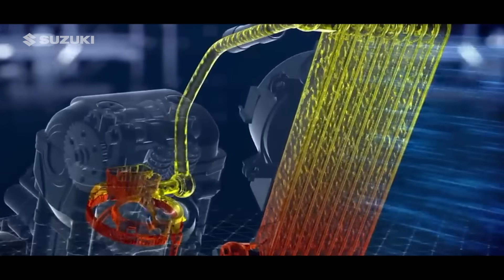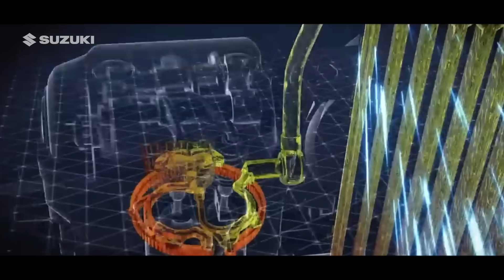Suzuki Oil Cooling System | Story of Engineering Masterpiece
SUZUKI Oil Cooling System (SOCS) – A masterpiece by Suzuki engineers. Follow the passionate story about the technology being used in Gixxer250, GixxerSF250 and VStromSX. Let's dive into the world of Suzuki engineering where every ride embodies the joy of running, turning, and stopping, crafting a unique riding experience.